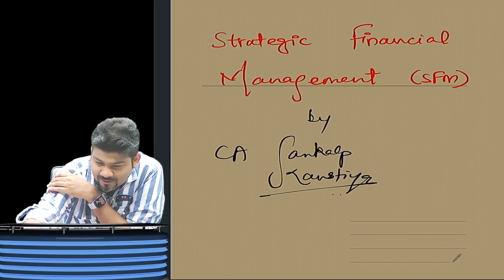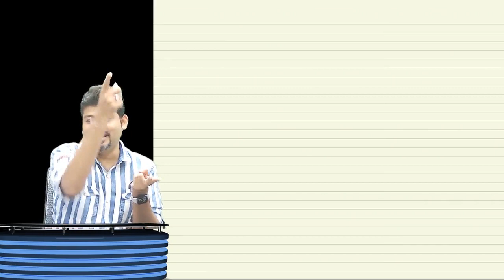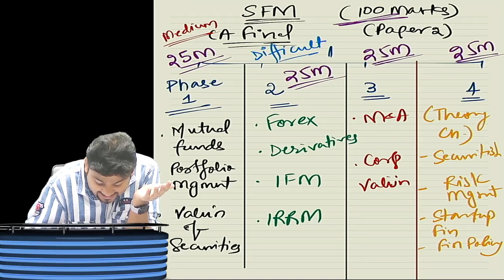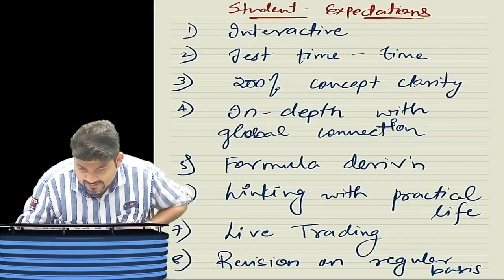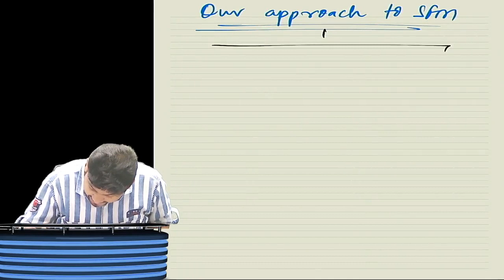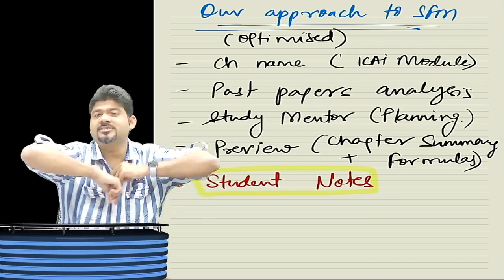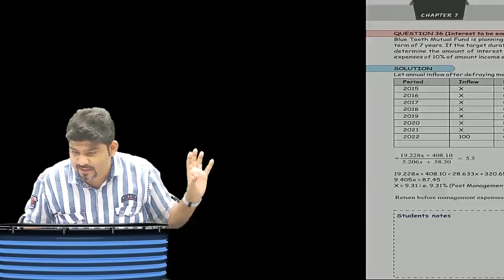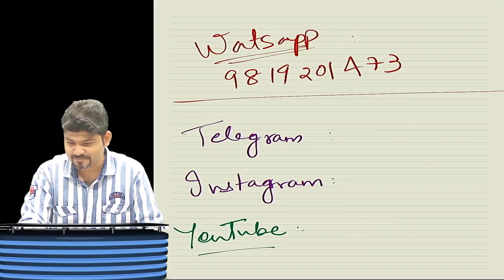CA/CMA/ FINAL AFM/SFM Day 1 Part 1 : Introduction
CA/CMA/ FINAL AFM/SFM Day 1 Part 1 : Introduction  by CA SANKALP KANSTIYA